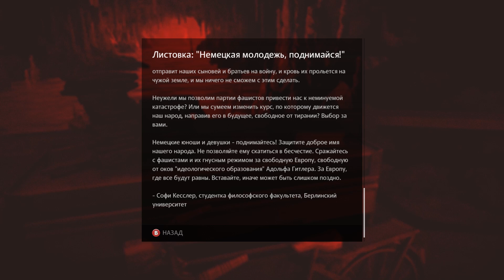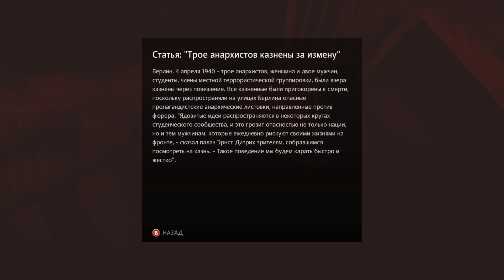Прохождение The Wolfenstein: The Old Blood: Серия №5 - Бегство